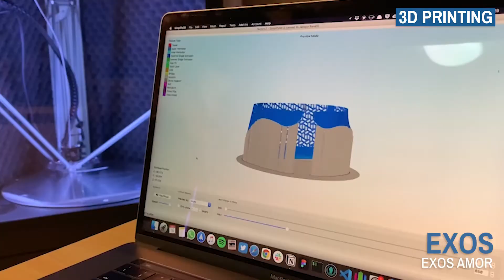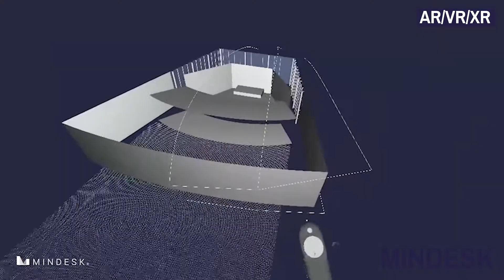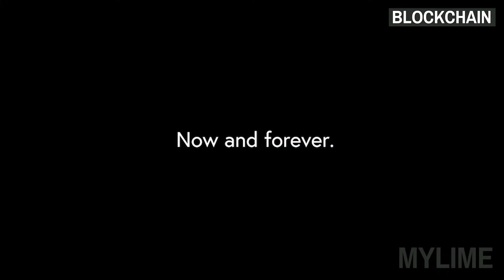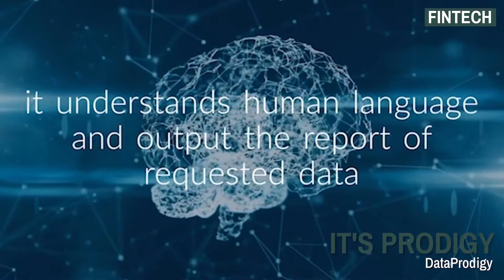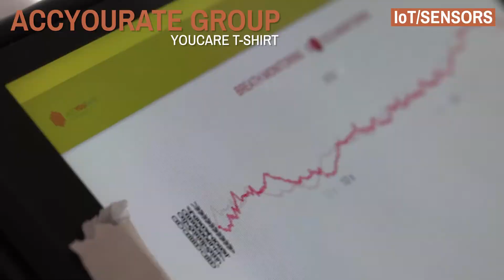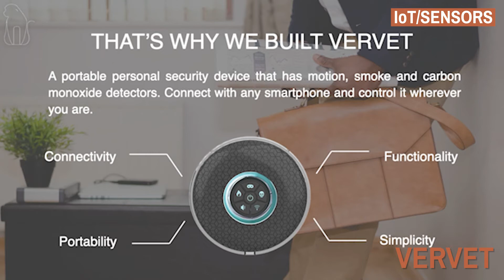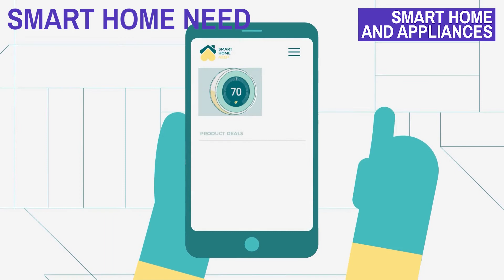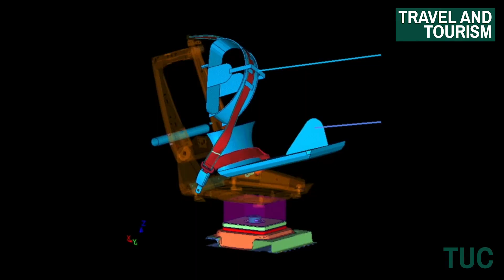Italian startups at the CES 2021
Video catalog that summarizes the offer of the Italian Tech Startups, part of the ITA Los Angeles delegation, at CES 2021.

CES® is the most influential tech event in the world - the proving ground for breakthrough technologies and global innovators. This is where the world's biggest brands do business and meet new partners, and the sharpest innovators hit the stage. Owned and produced by the Consumer Technology Association (CTA) ®, CES features every aspect of the tech sector.